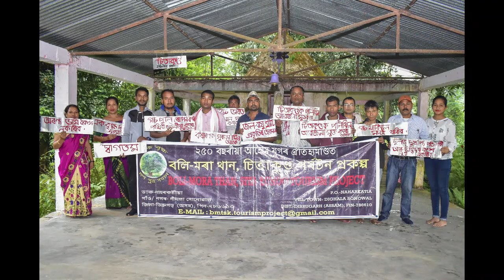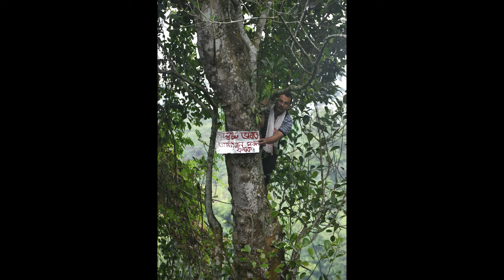Single day deeds of Bmtsk